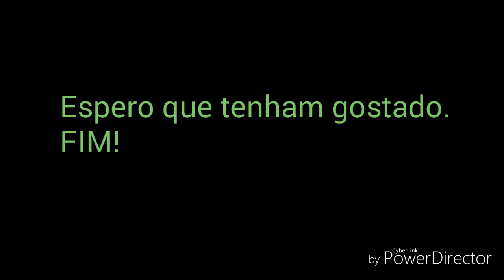ERA UMA VEZ....